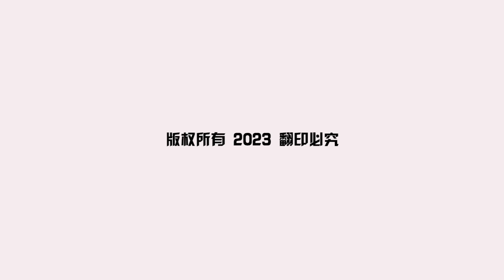罗马尼亚5.6级浅层地震 红酒瓶罐摔落一片狼藉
罗马尼亚周二（14日）发生5.6级浅层地震，震源深度10公里，震央在当地南部的戈尔日（Gorj）县。

罗马尼亚国家地球物理研究所表示，地震与上周袭击土耳其和叙利亚的无关联。该国位于数个地震断层上，专家表示罗马尼亚发生地震的可能性很高。